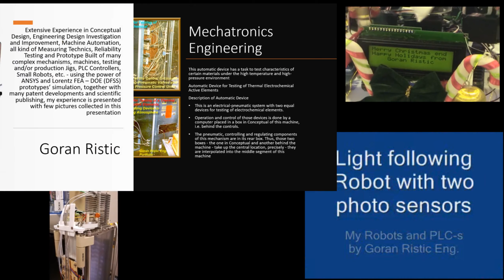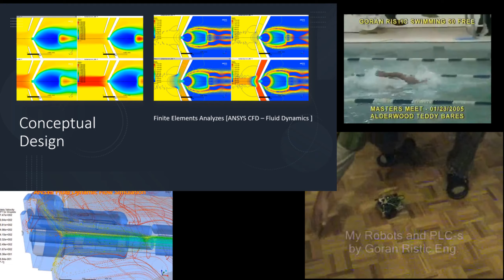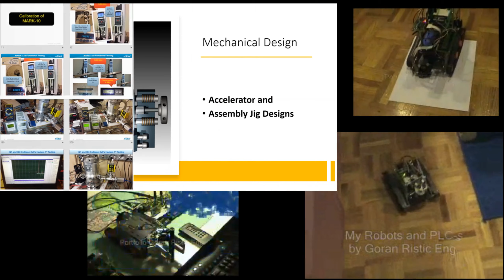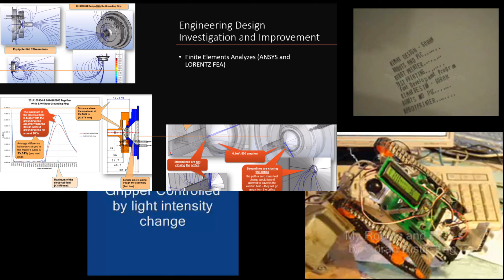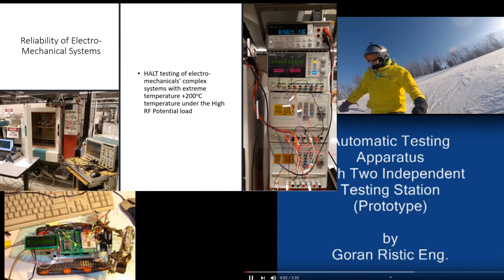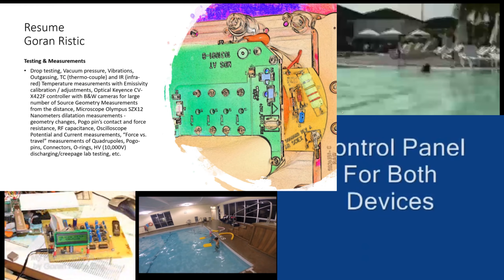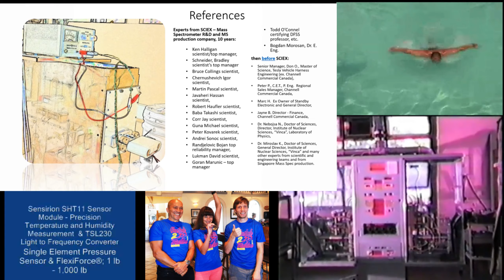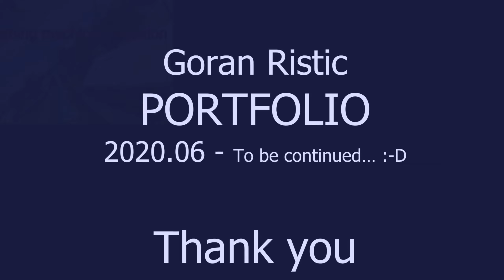Goran Ristic Portfolio, Videos and Resume (2020061502)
Dear Viewers,
This 10 min video is a collection of my life experiences, which I would like to present to you. (please, scroll down to find more interesting links...)

My background in engineering includes:
Conceptual Design, Engineering Design Investigation and Improvement, Machine Automation, Sheet-Metal HVAC Enclosures, Vacuum Chambers, all kind of Measuring Techniques, Reliability Testing and Prototype Built of many complex mechanisms, machines, testing and/or production Jigs, PLC Controllers, Small Robots, etc. - using the power of ANSYS and Lorentz FEA – DOE (DFSS) prototypes’ simulation, together with many patent developments and scientific publishing, my experience is presented with few pictures collected in this presentation.
The video even shows a bit of my interest, has a glance, and enjoy the show!

Video Robot - 3D Avatar is Introducing Goran Ristic, his life experiences with a short video:

By clicking the link above you can easily access my portfolio and resume in pdf format. Also, fill free to view my resume at the end of the presentation.

with a large amount of sub-links, pictures, YouTube videos, etc.